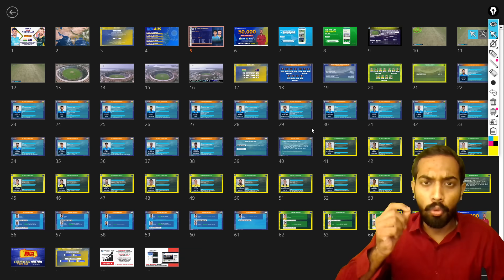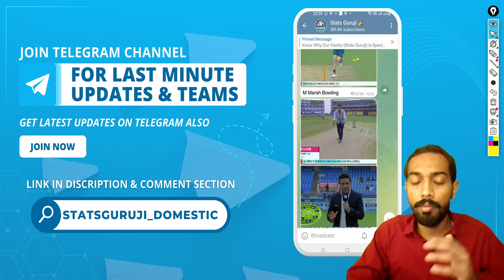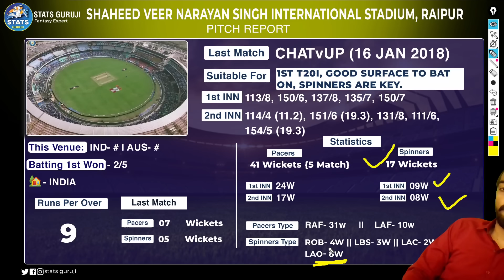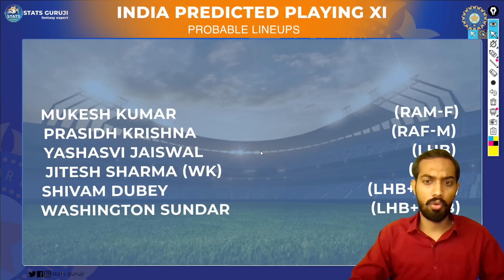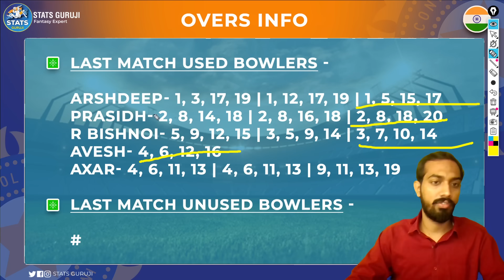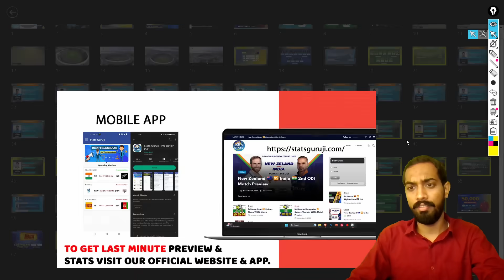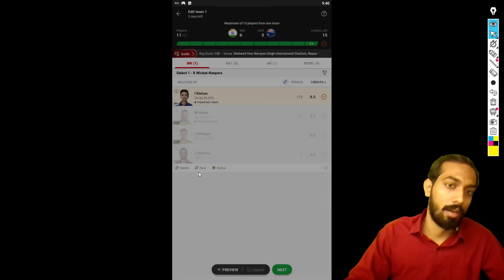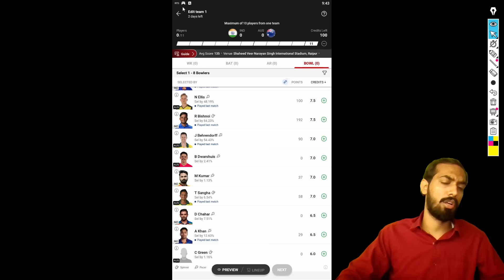IND vs AUS Prediction, IND vs AUS Team Today, India vs Australia 4th T20I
1. This analysis is based on my

2. Fantasy Sports takes great care to comply with all central and state legislation in India to ensure that  users are fully protected. Every contest on the platform is carefully designed to comply with applicable statutes and regulations in India.